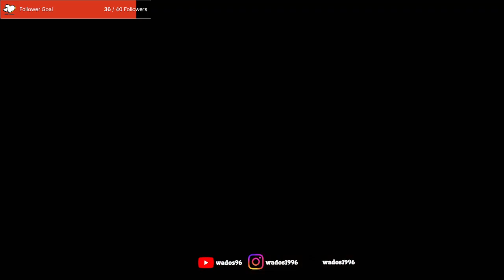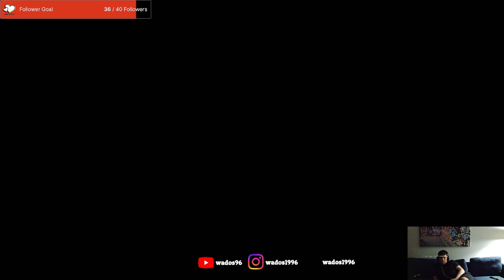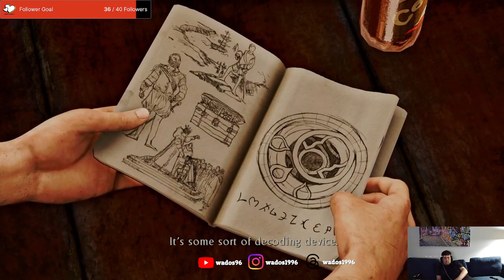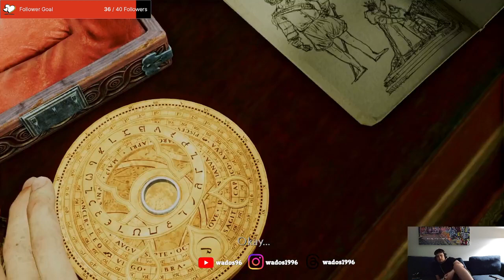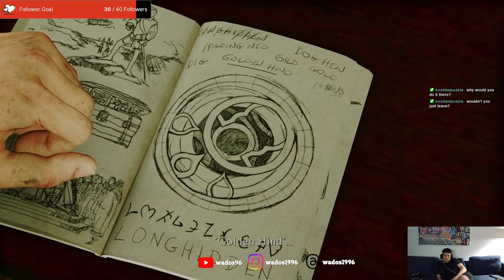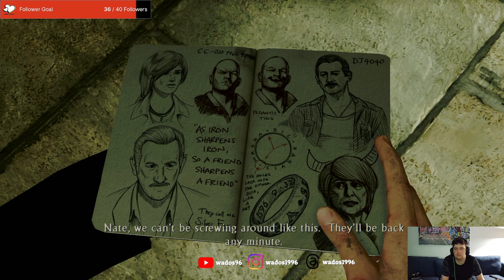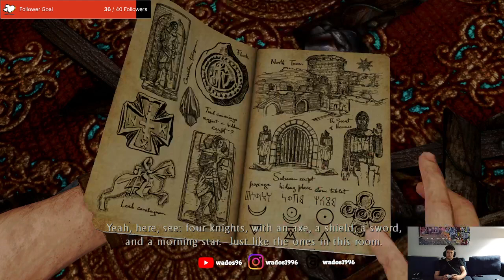More treasure hunting - Uncharted 3: Drake's Deception Stream 1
This stream Nathan Drake goes after some mysterious people to reclaim an artifact after 20 years. This brings him to France